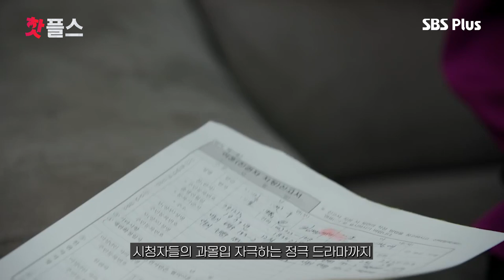나는 솔로 본인 등판...? 100만 유튜버가 여기에 나온다고...?!ㅣ#핫플스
❣매주 수요일 밤 10시 30분 [나는 SOLO]❣

❣7월 중 첫 방송 [고소한 남녀]❣